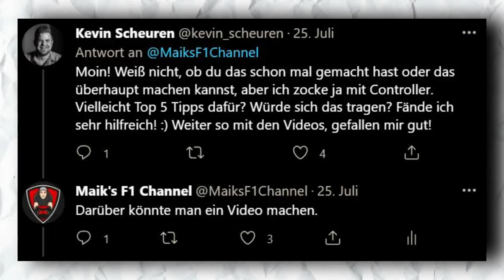TOP 5 TIPPS für CONTROLLER-FAHRER in F1 22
Ich habe einen Controller-Profi gefragt, ob er 5 Top Tipps für Controller-Fahrer hat und von daher ist dieses Videos entstanden. Weitere Infos im Video.